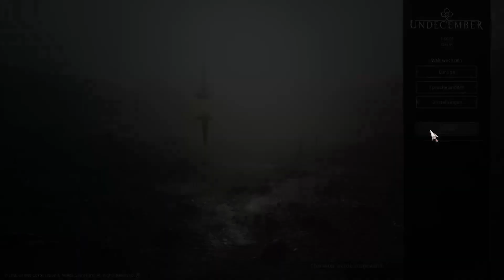Undecember - ein Spiel wie Diablo und Path of Exile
👉🏻Komm doch auch dazu👈🏻